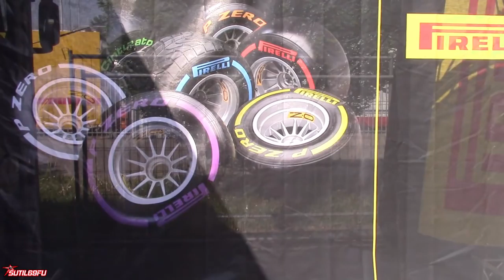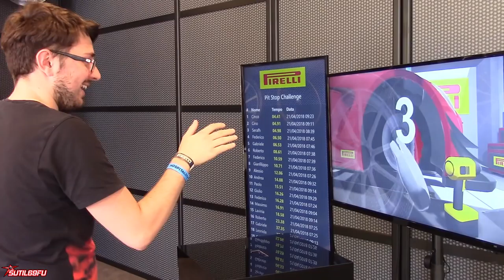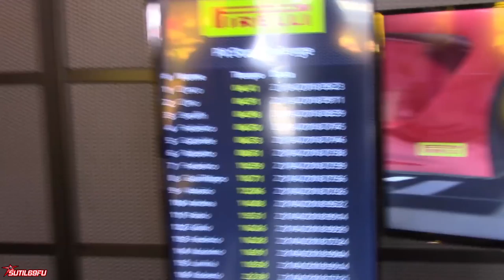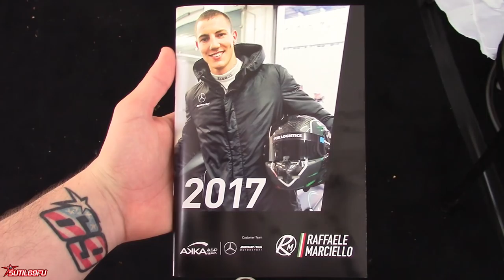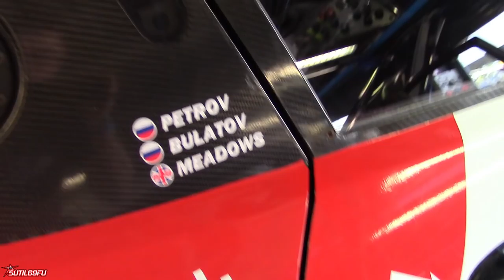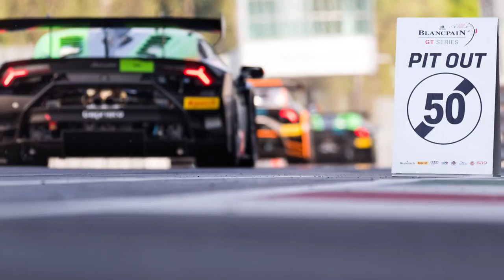UN WEEKEND TRA SUPERCAR, PADDOCK MONZA DI NOTTE E BLANCPAIN GT!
- Non puoi uccidere una passione -
Siamo tornati, sono tornato, più determinato di prima!

E' proprio il caso di dire "Monza Speed Day".
Grazie alla famiglia Marciello per il bellissimo Week End, e grazie a tutti voi che mi avete fermato!

Offerta imperdibile solo per i miei Rincos:
Sconto 15% su tutti i prodotti SPARCO con il codice AMOS15

Ringrazio tutti voi per il sostegno, infine un grazie simbolico a Thrustmaster per credere in me come PIlota Ufficiale Virtuale.